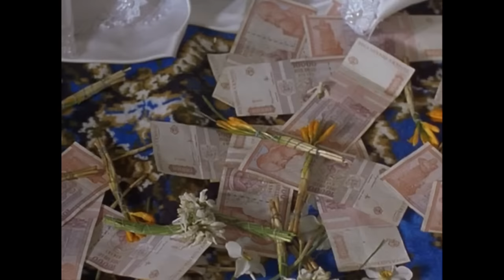Gadjo Dilo I. English subtitle █▬█ █ ▀█▀ ZGmusic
Film by Tony Gatlif
ZGSTUDIO,
Gipsy wedding,,gipsymusic,hungariangipsy,cigani,romale,romane,romany,romani,romano,rom,